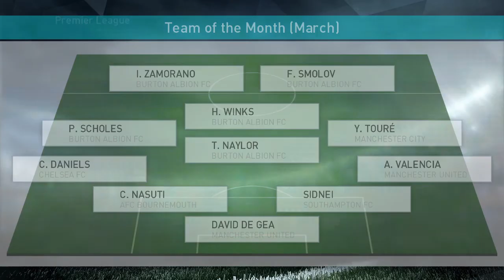pes2018 master league 2050 2051 ep2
burton albion fc